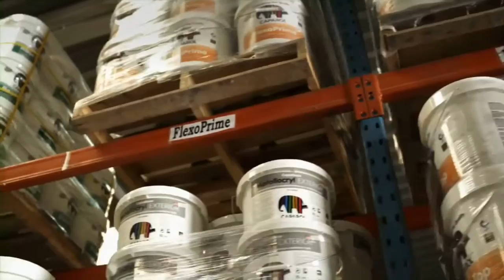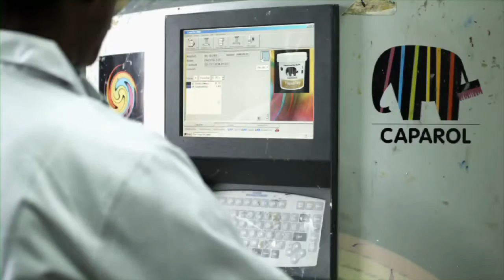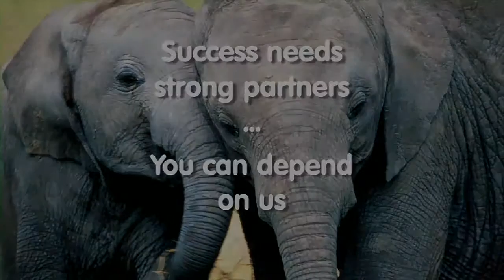PaintPLUS, Caparol Corparate Movie